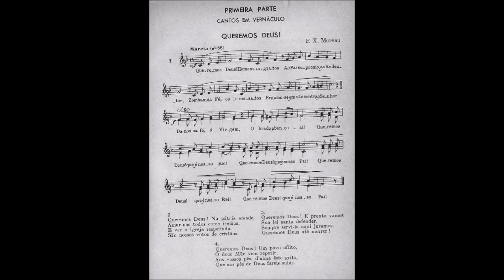Hino 01 - Queremos Deus - Cânticos Espirituais (Magnificat)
Cântico numero um do Hinário Magnificat

Melodia: F. X. Moreau
Acomp: Frei Basilio Rower